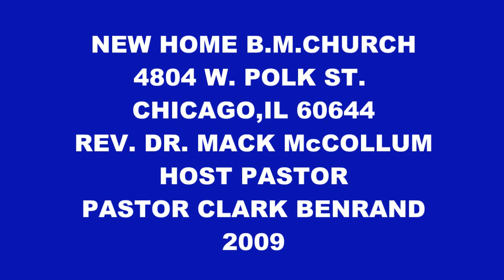CHICAGOLAND GOSPEL BOWL 2009 PASTOR BERNARD CLARK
NEW HOME BAPTIST CHURCH REV.DR. MACK McCOLLUM, HOST PASTOR PASTOR BERNARD CLARK PEACHING...JAN. 01, 2009